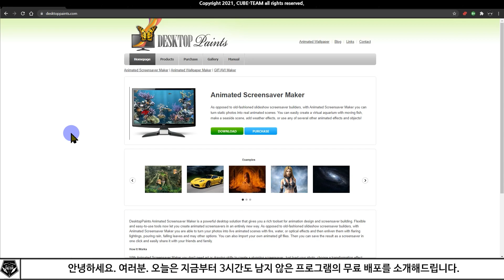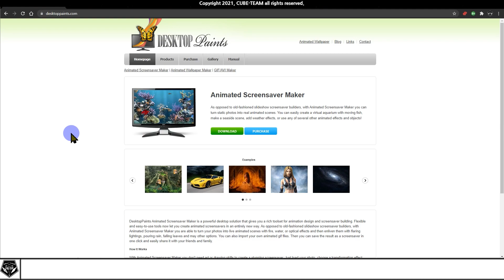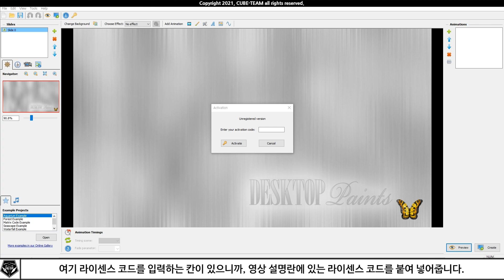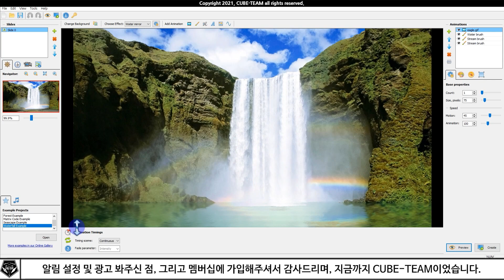배포 소식 0341 # 2시간 남았다! 움직이는 바탕화면 직접 만들기, Wallpaper Animated Maker 무료배포 (정가 41,000원)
* 움직이는 배경화면을 만드는 프로그램, Animated Wallpaper Maker 무료배포 중
* 정가 41,000원

- 배포 종료 : 21년 8월 19일 오후 11시 59분

- 라이센스 ID : -

- 라이센스 코드 : GOTD-WP-AUG21-QZ

* 참고 영상

* 예시 영상